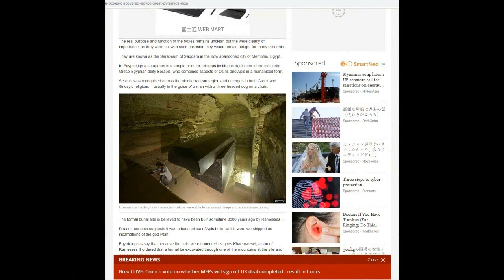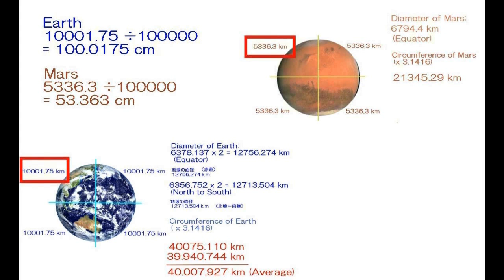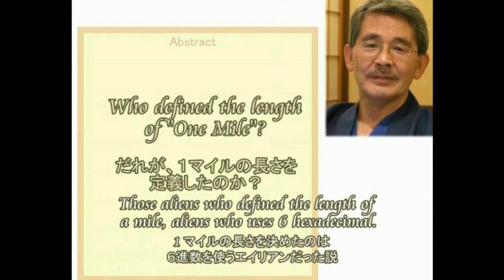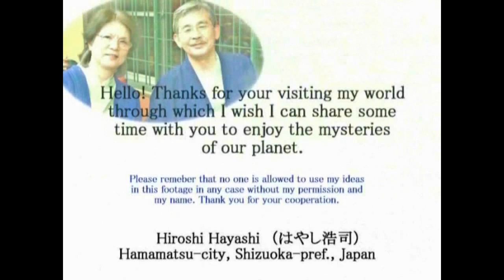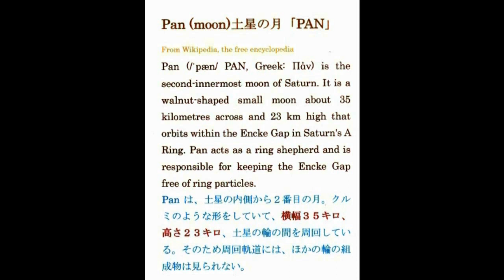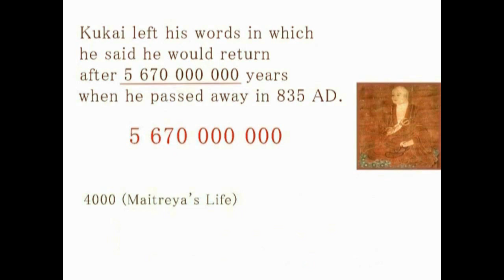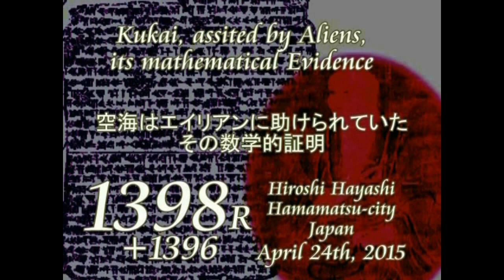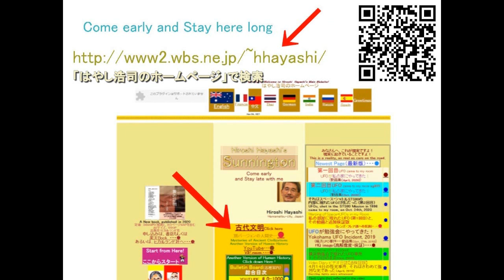4382【05】2micron Accuracy of Sarcophagus Egyptian Cubitエジプト・キュービットと２ミクロン精度の石棺Hiroshi Hayashi JP